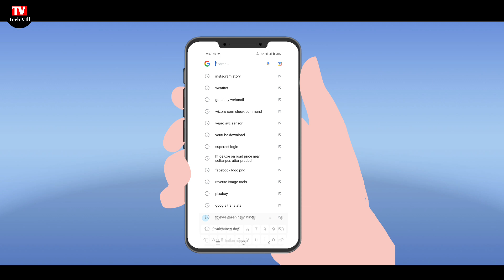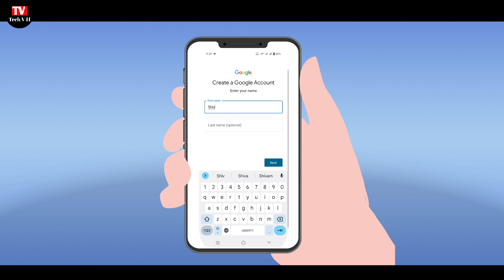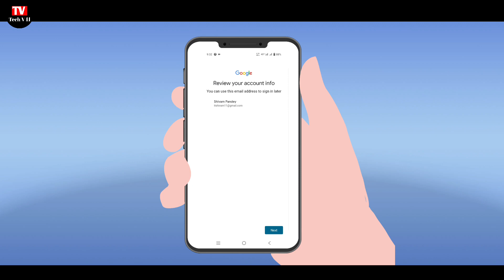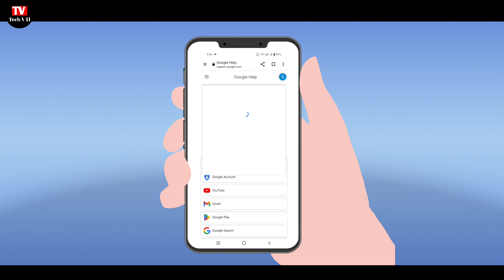अपना जीमेल अकाउंट कैसे बनाए । How to create a gamil account । Gmail account। Gmail kaise banaye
Youtube से पैसा कैसे कमायें 💰 | How to Earn Money from YouTube

** Your query **
How to make a Gmail account
How to create a email
New gmail account kaise banaye
How to create a Facebook page
Facebook page कैसे बनाए
पेज कैसे बनाए
How to remove image background
apne photo ke background ko kaise hatye
background remove kaise kare
new background remove application
PicsArt se background remove kaise kare
How to edit voice
Voice editing mobile phone
mobile se voice kaise edit kare
How to create video
How to make video
new thumbnail kaise banaye
how to download free copyright video,
how to download free copyright videos from youtube,
how to download non copyrighted video,
how to download no copyright videos in telugu,
how to download no copyright video from google,
how to download without copyright video,
How to make a channel
How to create a channel in 2023
youtube se paisa kaise kamaye 2022

😍 I'm using this product 👇👇
✓ My Tripod.
✓ Tripod holder
✓ My phone.
✓ Boya mic.
✓ JBL mic

🔻Created Shivam Pandey
            From - Ayodhya 🚩